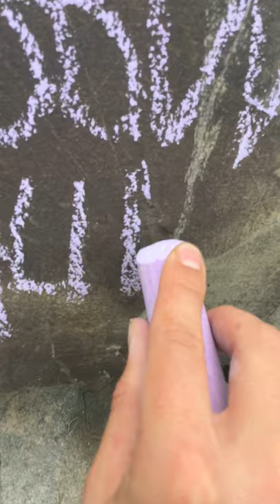My Chalk Graffiti 😄👍👍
Also shoutout to hulk king dope 😄👍👍